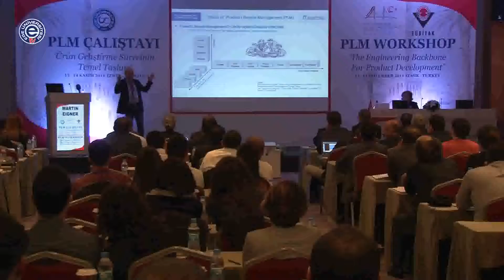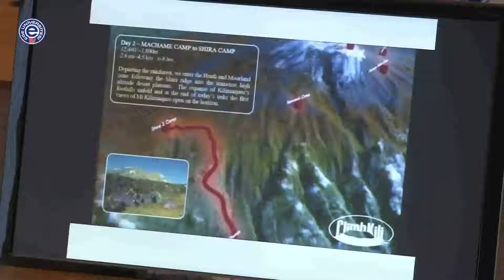“Ürün Yaşam Döngüsü” Kavramı Anlatıldı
Ege Üniversitesi Senatosu, yoğun bir gündemle yaptığı son toplantıda “Ürün Yaşam Döngüsü Yönetimi” konusunda yapılan çalışmaları masaya yatırdı. Kısa süre önce Almanya’dan gelen bilim insanlarının katılımıyla Ege Üniversitesi tarafından düzenlenen “Ürün Yaşam Döngüsü Yönetimi Çalıştayı” nın sonuçları senato üyeleriyle paylaşıldı.

Haber – Kamera: Seyit Duran YEŞİLYURT